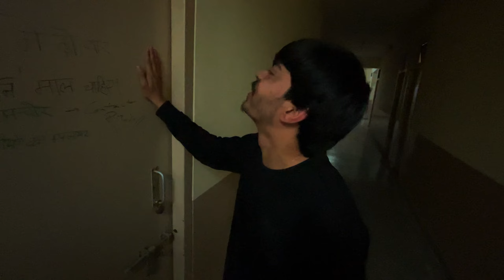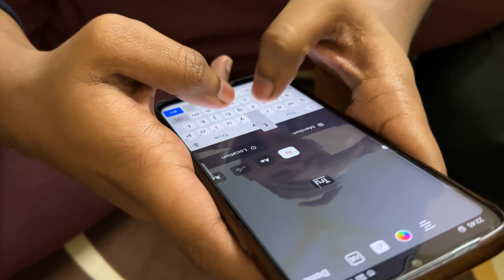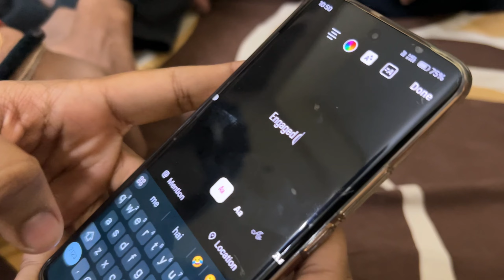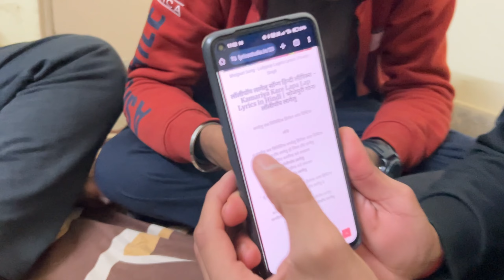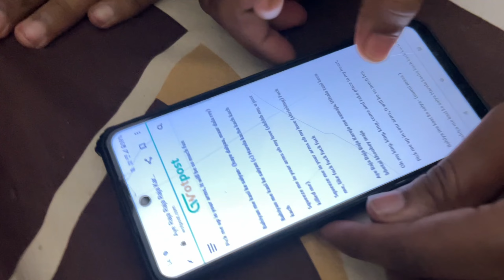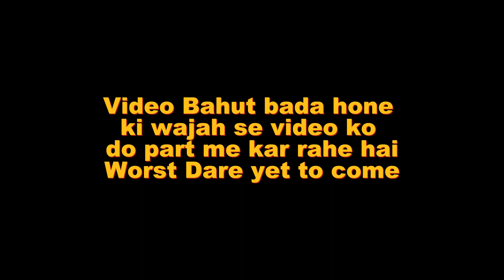Epic Truth or Dare Challenge at IIIT Allahabad! College Friends Spill the Beans 🔥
🎉 Brace yourselves for the ultimate Truth or Dare showdown as we take you inside the heart of IIIT Allahabad's campus! 🏫 Get ready to witness the laughter, surprises, and jaw-dropping revelations as our spirited group of college friends dive headfirst into the craziest game night ever! 🚀

🔥 In this exclusive video, we've captured the unfiltered moments of our Truth or Dare challenge that pushed the boundaries of fun and friendship. From hilarious dares to shocking truths, our IIIT Allahabad squad held nothing back, creating memories that will last a lifetime! 🤣💬

👀 Curious to know who spilled the juiciest secrets or took on the most daring challenges? Watch until the end to find out! We guarantee you won't be able to resist the infectious energy and camaraderie of our tight-knit group.

🌟 Highlights:
🤔 Unbelievable truths revealed!
😂 Hilarious and daring dares that had us in splits!
👥 Get to know the personalities of IIIT Allahabad students!
🎉 Non-stop laughter and unforgettable moments!
🏆 Who emerged as the ultimate Truth or Dare champion?

🚨 Tag along on this rollercoaster of emotions and excitement as we bring you a taste of IIIT Allahabad's unique college culture. Whether you're an IIIT student looking to reminisce or a fan of epic college challenges, this video is a must-watch!

To Support
UPI: unfilteredengineers@ybl

Share your favorite moments in the comments below and let us know if you want to see more epic challenges from IIIT Allahabad!